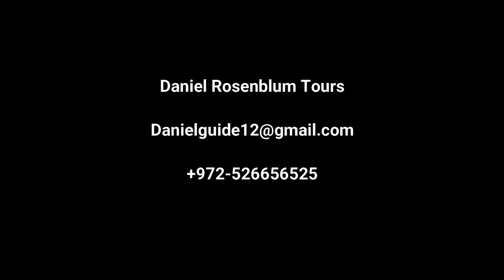Israel tour guide in English and Italian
Daniel Rosenblum is a private Israeli Tour Guide since 1987
Daniel has a  been a private Israeli Tour Guide for more than 15,000 tourists from all over the world.

we're in the heart of the biggest and most important market (shuk) of Jerusalem- "Machne Yehuda"
this particular spot is known as the Iraqi shuk. many Jews originally from Iraq came as new immigrants in the late forties and early fifties.
multi ethnic Restaurants, all oriental, offer a variety of authentic  dishes and obviously fresh dew to the proximity of an abundance of vegetables and fruits the Market has to offer.
Israel tour guide in English and Italian will tell you how the vast majority of the crowd, as you can tell, are men. the most popular game is Backgammon, obviously played in many of the Arab countries from which many of these people originate.
the smells, the coming and going of large crowds , together with the vendors calling out loud for people to buy their merchandise, all that create a special ambiance.
coming here at lunch time is interesting but can also be quiet frustrating since most of the Restaurants are packed and you have a hard time with all those tempting smells.

Jerusalem market
Machne Yehuda
Daniel Rosenblum
Jerusalem tours
Israel travel guide
Israel guide
Israel tour guide
tour guide Israel
travel guide Israel
Jerusalem tours
travel to Jerusalem
Jerusalem travel
Israel tours
Machne Yehuda

Machne Yehuda is the main fruits vegetables and what not of Jerusalem. literally the name means "Judas Camp", it's been active since the late 19th century.
it has since developed to a vivid attraction not only for food of all kinds but also Jewelry, clothes,  Bakeries, Restaurants, pubs, Coffee shops and more.
Ten years ago the Jerusalem Municipality restructured the "shuk" as we call it in Hebrew. Street lights, pavements, a roof, Public Restrooms, have turned it into a real touristic attraction as well as one of the main night activity centers for the young Jerusalamites.
Some of the Restaurants made themselves such a name nationwide, that you need to make a reservation weeks ahead. This Market has ethnic food of many sorts, as well as Falafel, Shwarma, and more. you'll have to come and find out yourself.